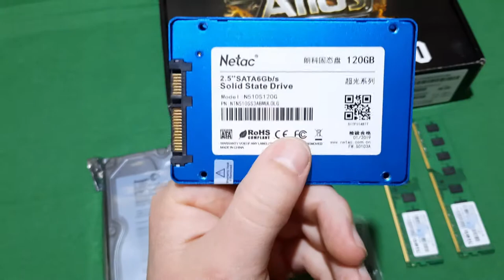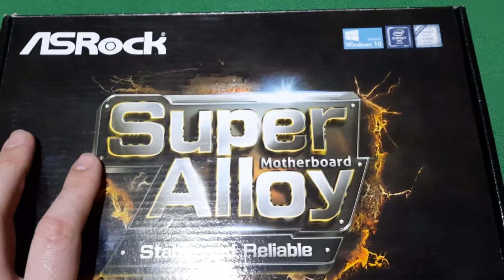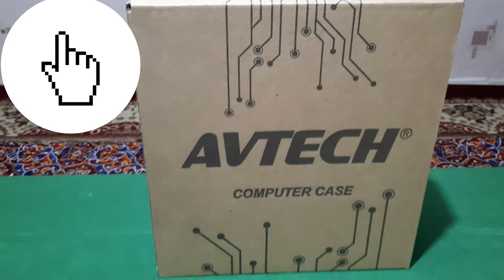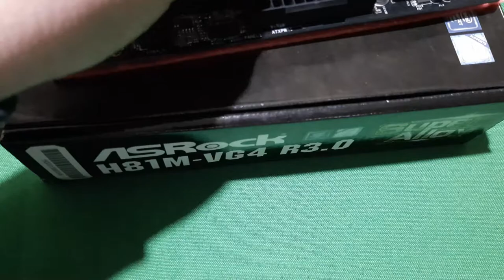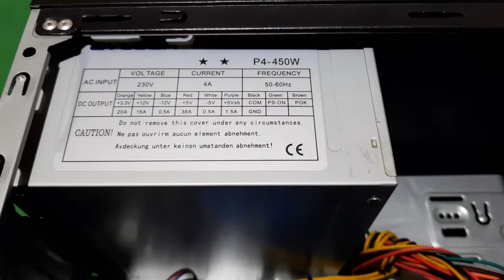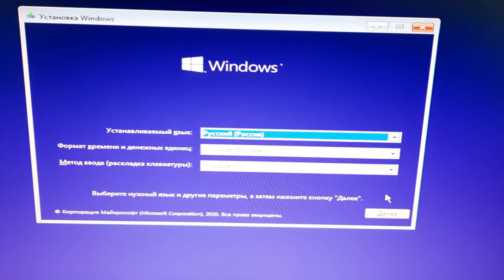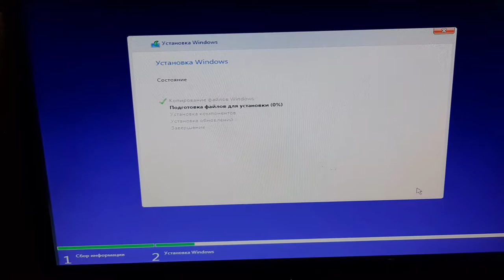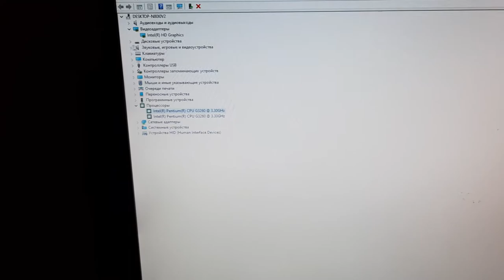HAMYONBOP KOMPYUTER TANLASH VIDEO OBZOR 2021 | ҲАМЁНБОП КОМПЮТЕР ТАНЛАШ ВИДЕО ОБЗОР 2021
Mening kompyuterim:
➥Processor: Intel Core i5-7400
➥Videocard: Intel (R)Graphics 630 2GB
➥Motherboard: GIGABYTE H110-D3
➥Ram: 8GB 2600Mhz
➥HDD: 1TB
➥SDD M2: 128GB
➥Microphone: NADY USB-1C
AGARDA VIDEO ROLIKIMIZ SIZGA MANZUR KELGAN BO'LSA ALBATTA BIZNI KUZATISHDA DAVOM ETING AZIZLAR E'TIBORINGIZ UCHUN RAXMAT BORINGIZGA SHUKUR JONINGIZ OMON BO'LSIN.